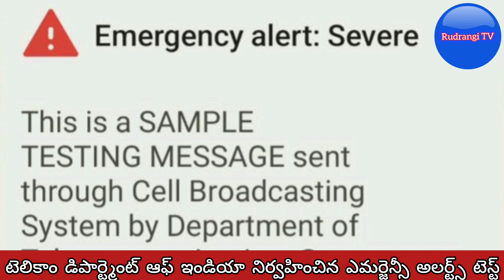టెలికాం డిపార్ట్మెంట్ ఆఫ్ ఇండియా చేపట్టిన ఎమర్జెన్సీ అలర్ట్స్ టెస్ట్ | టెన్షన్ లో జనం